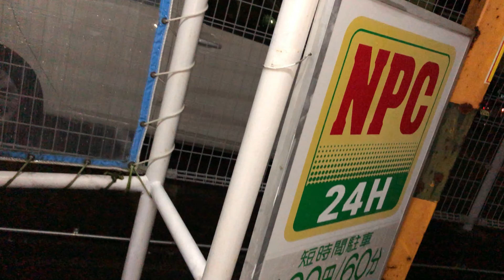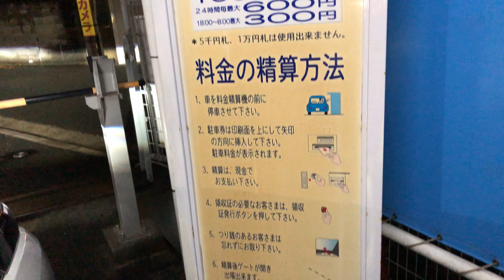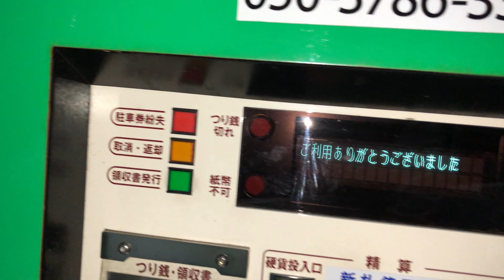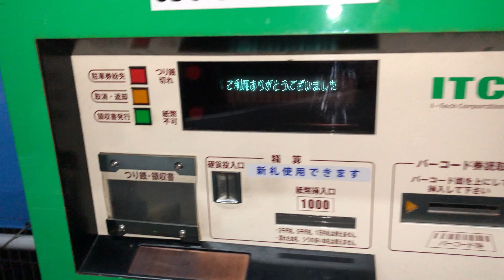【大阪府 東大阪市】NPC24H小阪パーキング（新紙幣で支払い／駐車券発券機 → 駐車券 → 出口精算機）2024.11